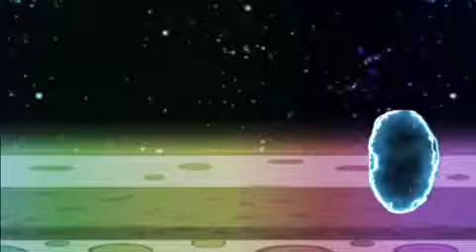Gacha life WAR Gacha life| mini movie•||GLMM|| part3 ending